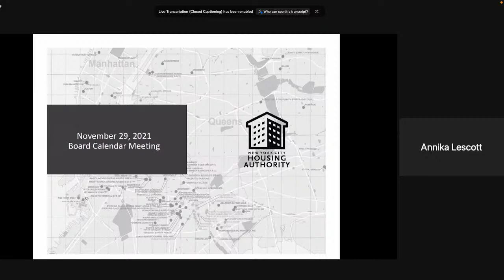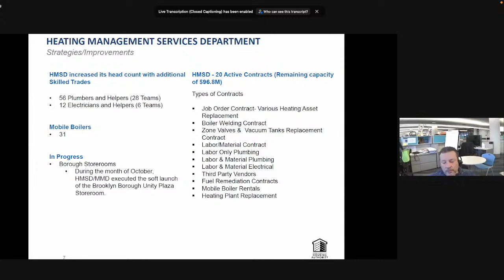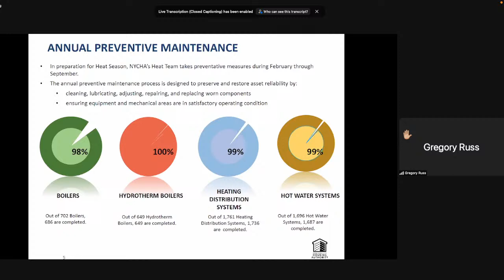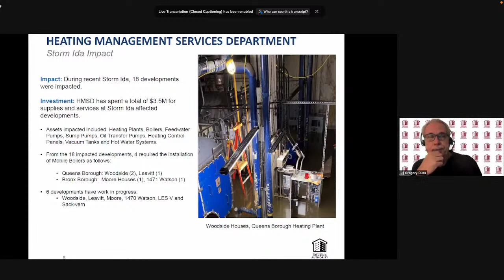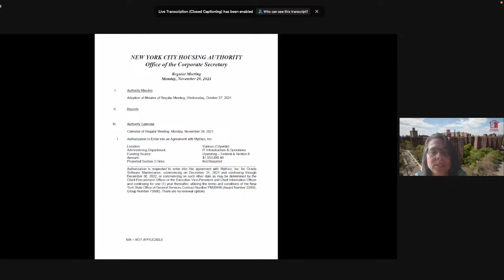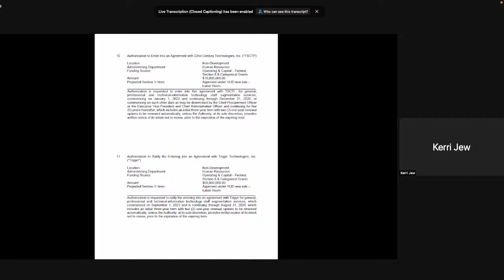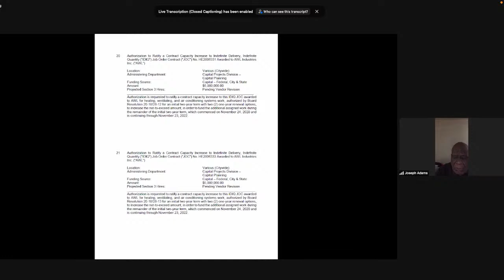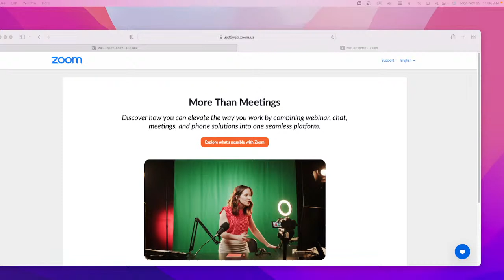New York City Housing Authority Board Meeting - November 29, 2021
Live Video -  November 29, 2021 at 10am.  The meeting can be accessed via Zoom by calling using Webinar ID: 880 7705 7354 and Passcode 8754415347